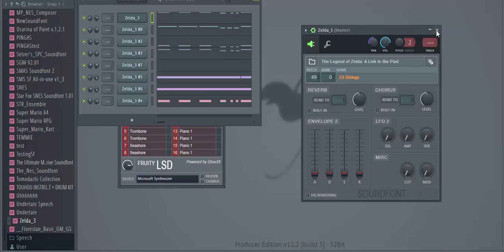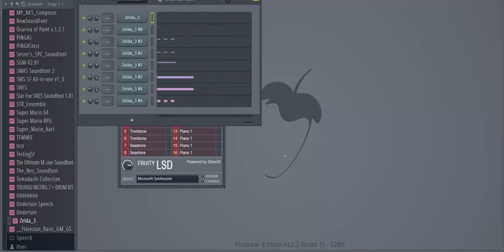////Midical Mornings\\\\ (Dark World- The Legend of Zelda: A Link to the Past)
A more weird sounding one.